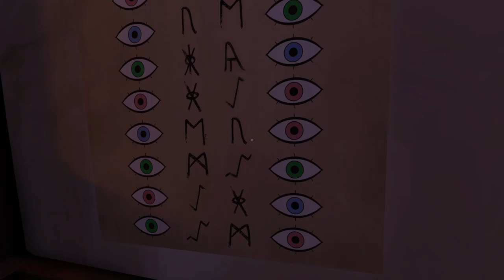We Were Here Kaungguyan Sesh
feat. Prindynasty

3/31/2021

stressful game fueled further by an annoying walkie-talkie signal cutting mechanic